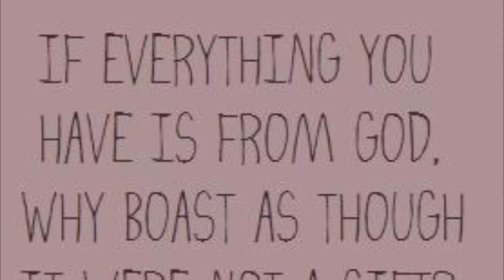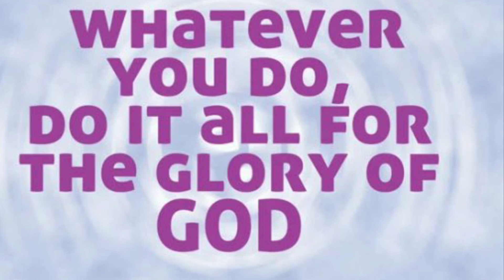21 06 06 Youth Sermon Insight